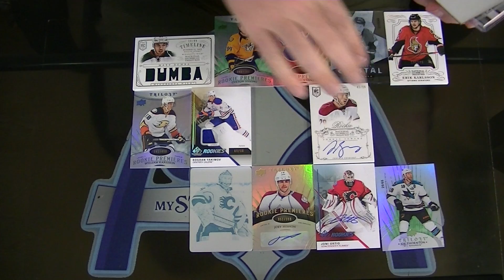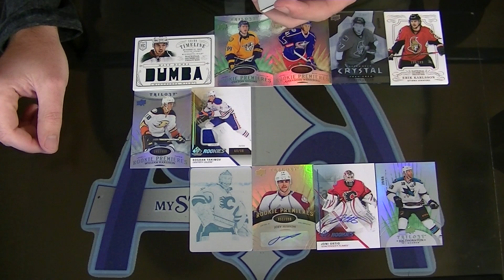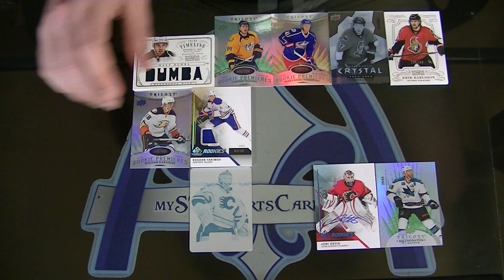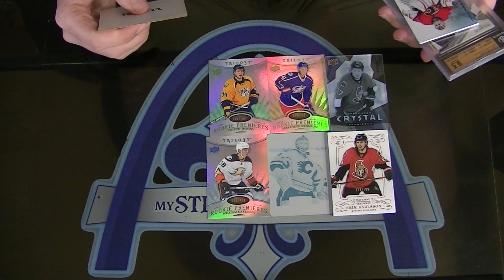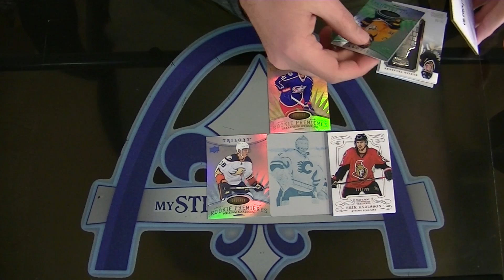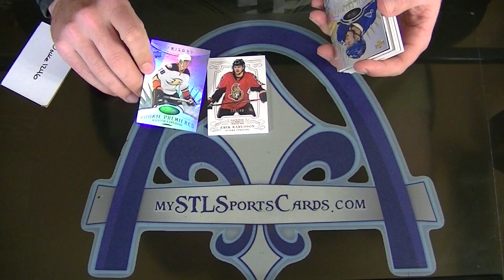Best of Hockey, National Treasures, SPGU & Trilogy DRAFT Group Break #1176 - Part 2